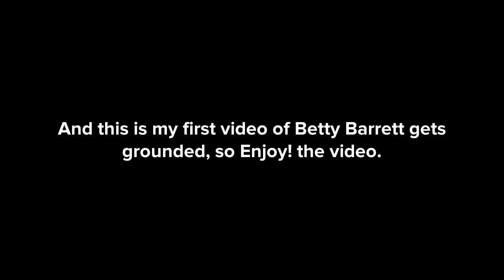Betty Barrett Pushes Kenny McCormick On The Train/Grounded